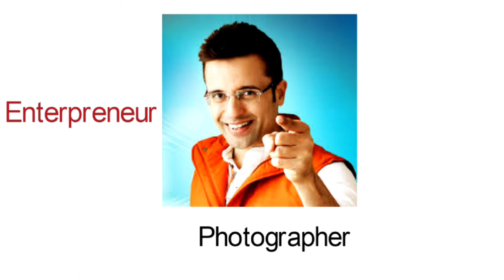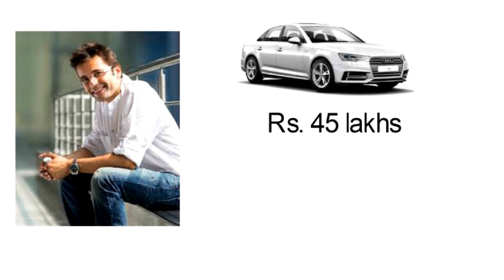Sandeep Maheswari Lifestyle | Income | Networth | Cars Collection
This Video Is About Sandeep Maheswari Lifestyle|Education|Career|Family|House|Car Collection|Networth|Property|Income|In Hindi|Motivation

This video is totally based upon my internet research .

Biography with GC
Sandeep Maheswari